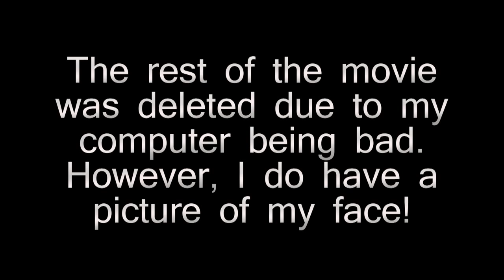Peanut Butter Face!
I put peanut butter on my face.